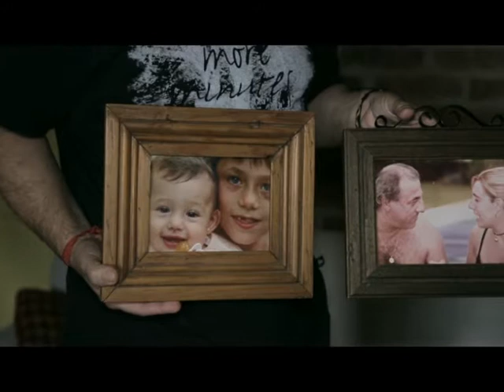TOTI CILIBERTO por TAMARA ALVEZ [Entrevista]